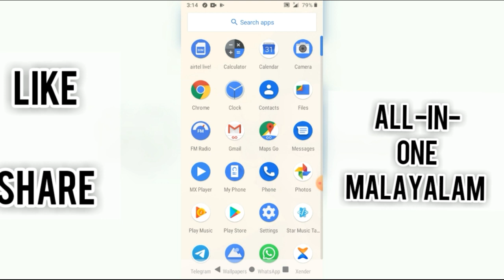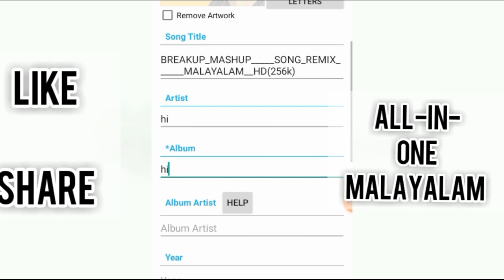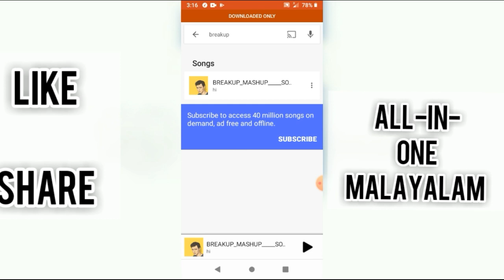HOW WE CAN SET PHOTO ON AUDIO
in these video am telling how We can set photo on audio

keep watching

support